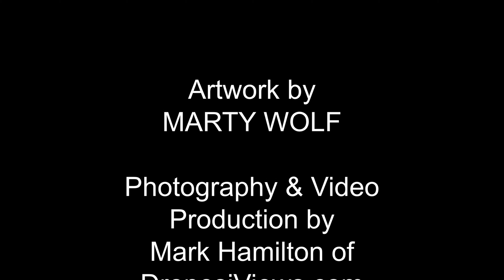Martys Marvelous Pinwheel - Watch it Spin!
An artist friend of mine painted this street mural on the intersection of 84th Ave and Washington in Peoria Arizona so I went out and took a few shots of it for her just after she finished. She just asked for photos but I gave her a little something extra which is always my style... watch it spin!

If you are in the area, go check it out. Support the arts!